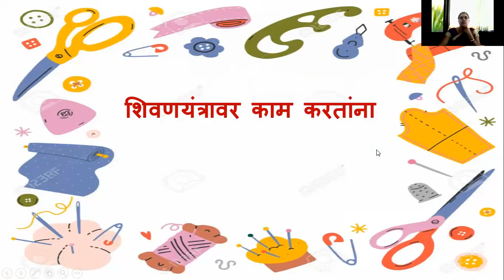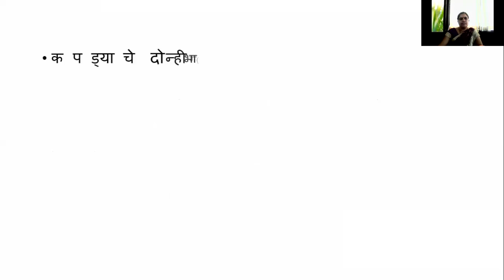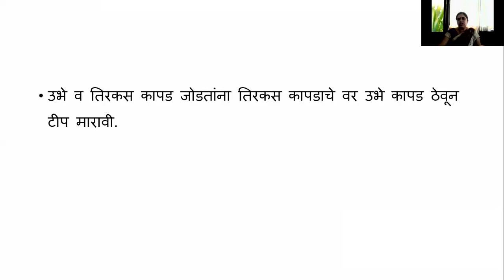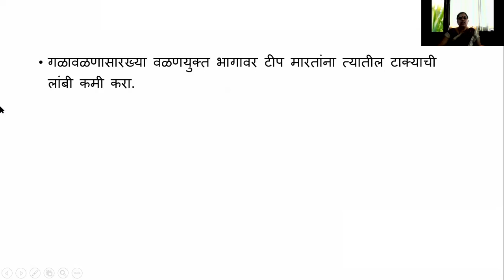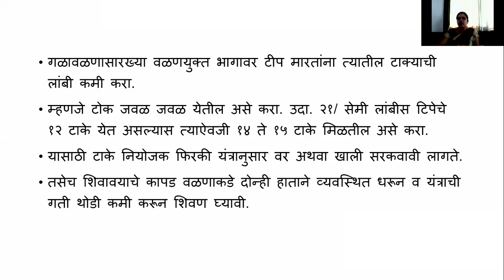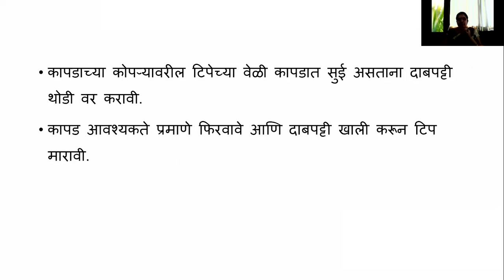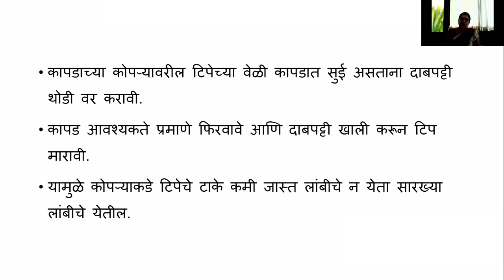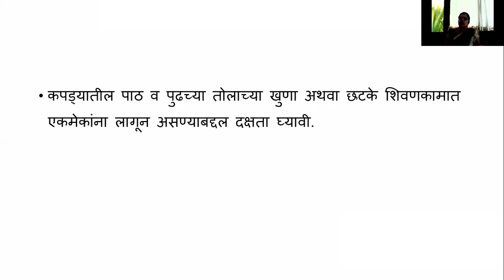While working on sewing machine